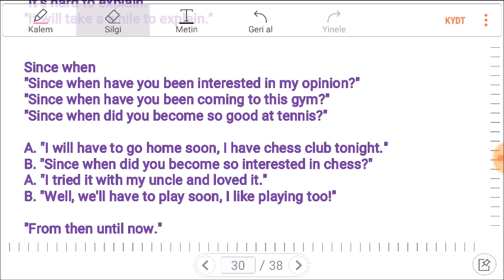İNGİLİZCE KALIPLAR 105: SINCE WHEN